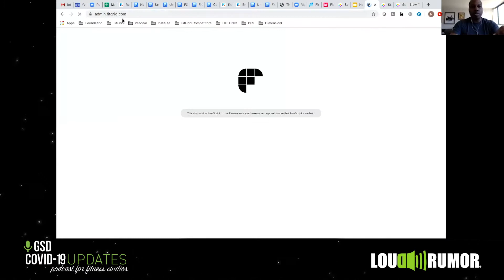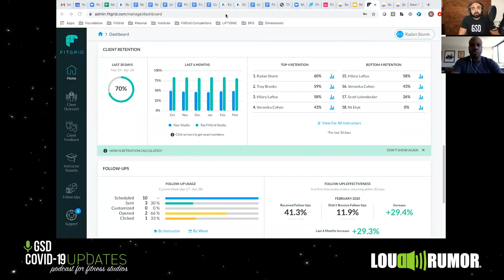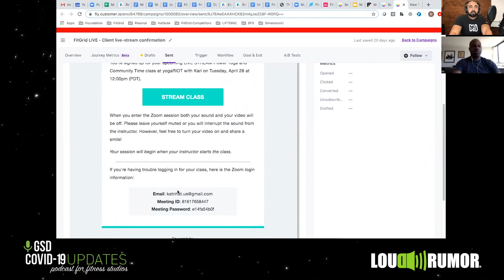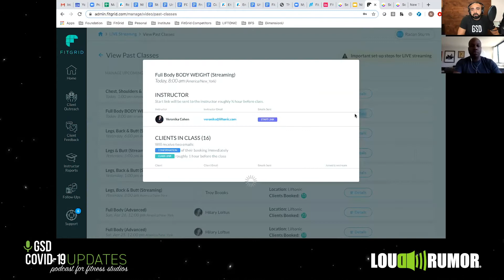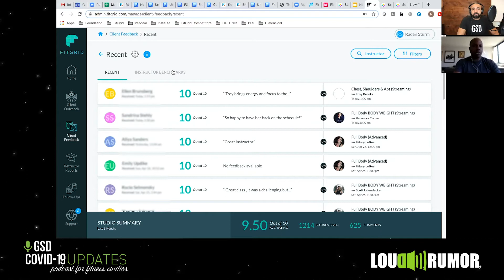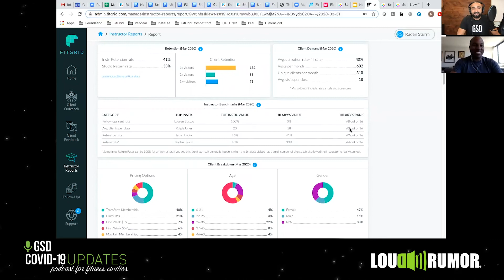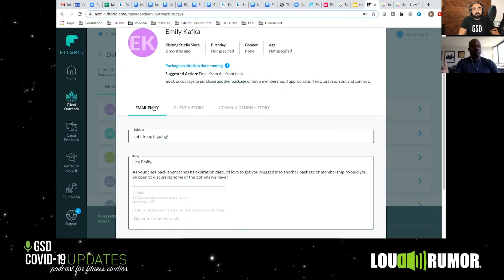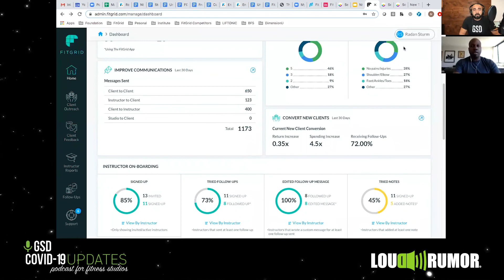How to Use FitGrid as a Virtual Fitness Studio in 2020 Ft: Nt Etuk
This is an amazing tool to help your fitness studio perform better virtually!

From the beginning of the year, it’s been my mission and my company’s mission to provide fitness studios and independent gyms with all of the latest updates and strategies they need to survive mass lockdowns and social distancing leading to a horrendously high number of membership cancellations.

We’re also inviting EVERYONE, ALL COMMUNITIES to participate in saving the boutique fitness studio industry during these uncertain times of crisis by participating in online workouts and sharing their experience with the hashtag StillWorkingOut.